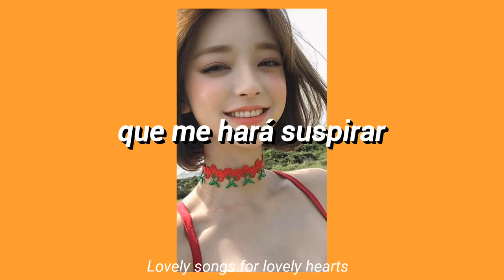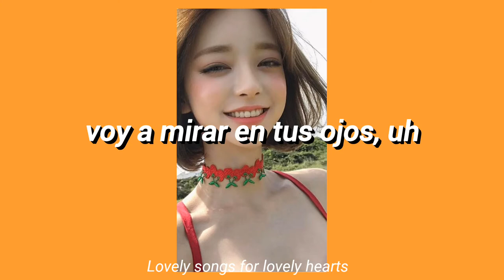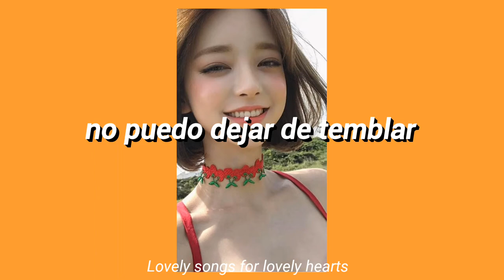Freddy Beach - Pretty as a picture ( subtítulos español)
Lyrics

You're the only girl that'll make me sigh
I can't see nothin when you walk by
All the other guys don't understand
You caught me dead and you killed me again

Because you're pretty as a picture
Pretty as a picture
You know you're pretty as a picture
Don't you know I'm looking at your picture

All the other girls just ain't the same
Forget about them all when you call my name
Never had Jesus in my life
If I had you, lord I'd pray all night

One of these nights, uh huh
When I feel real good, yeah
I'm gonna look in your eyes, uh huh
And get down on my knee
Lord have mercy on me

They're can't be nothin else left for me to do
I can't stop shakin when I'm close to you
Now my breakin heart beats in your hand
What i have to do just to be your man